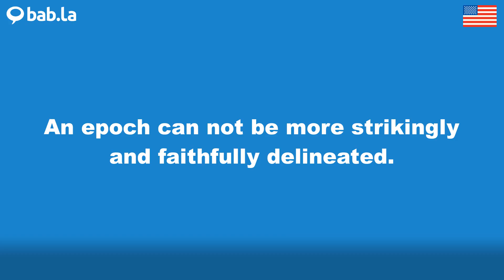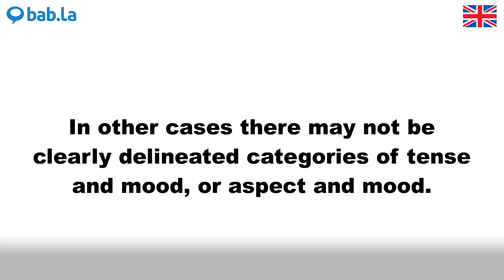DELINEATED pronunciation | Improve your language with bab.la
Improve your spoken English by listening to DELINEATED pronounced by different speakers – and in example sentences too. Learn and love languages with bab.la.